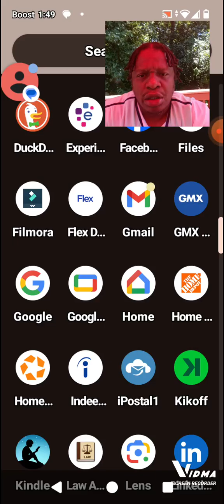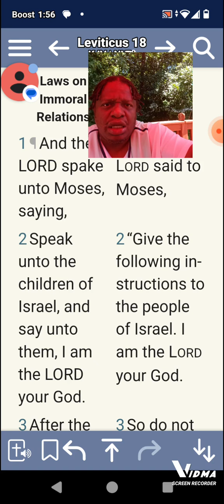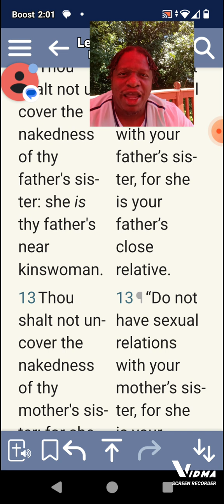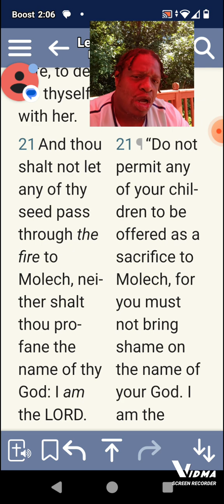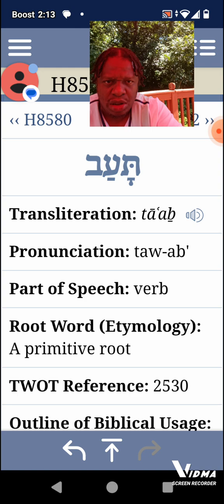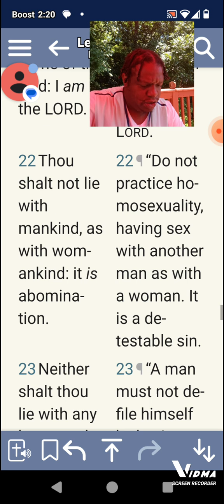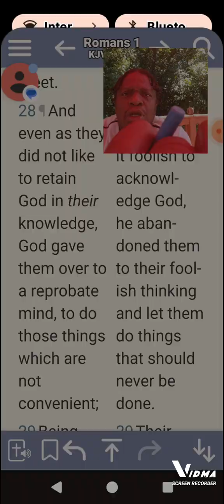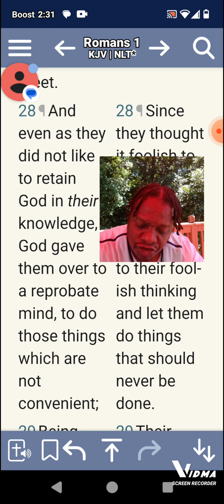(The law) Keep them& Live Leviticus Chapter 18.